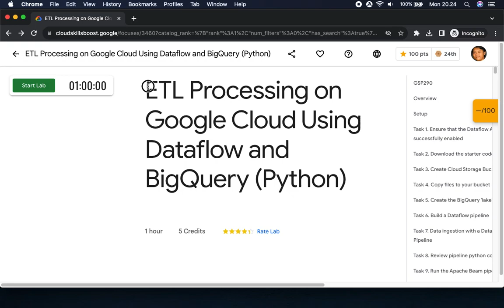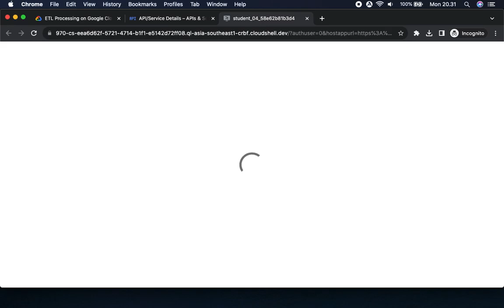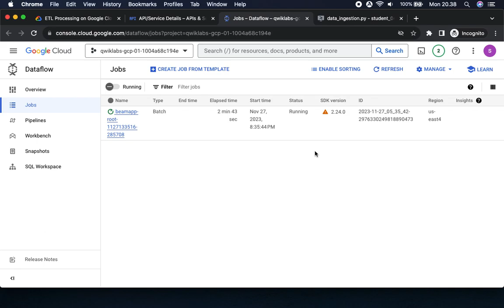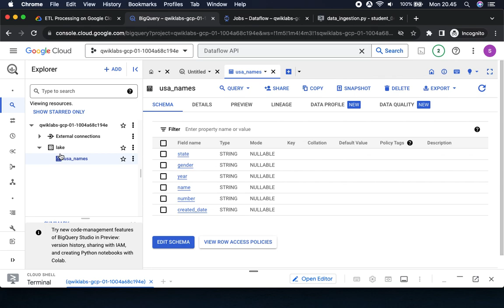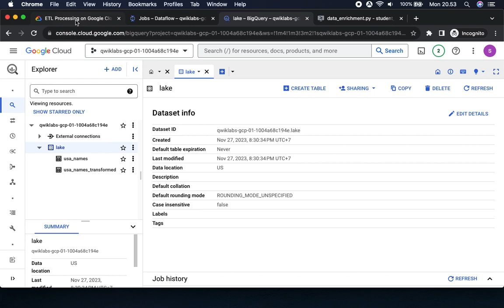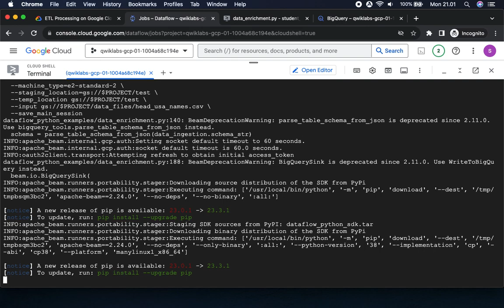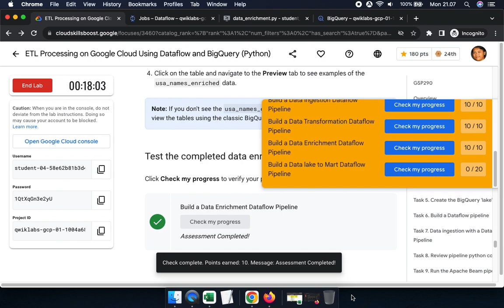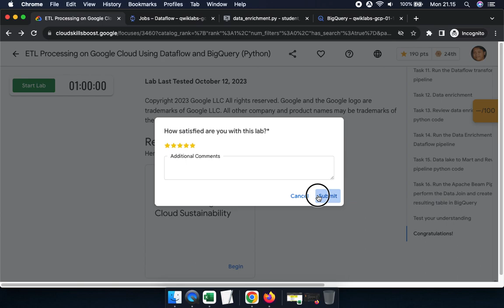[2023] ETL Processing on Google Cloud Using Dataflow and BigQuery Python GSP290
Overview
In this lab you build several Data Pipelines that ingest data from a publicly available dataset into BigQuery, using these Google Cloud services:
- Cloud Storage
- Dataflow
- BigQuery
You will create your own Data Pipeline, including the design considerations, as well as implementation details, to ensure that your prototype meets the requirements. Be sure to open the python files and read the comments when instructed to.